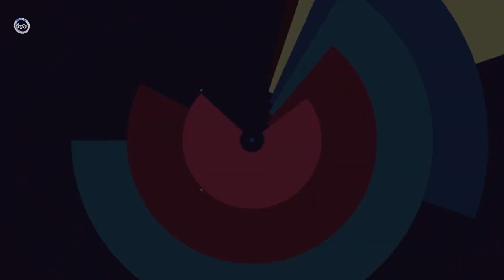دروازه بان شمال کــ/.ـشــ/.ـته شد